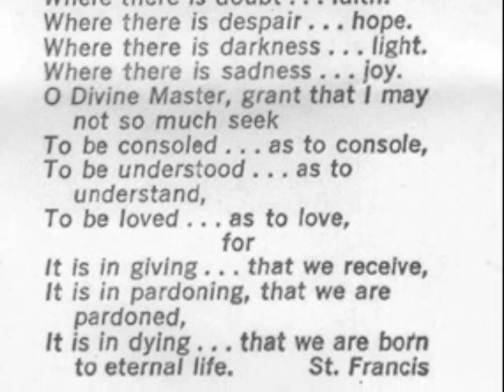Oral History Middle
This is the middle section of my oral history on volunteer firefighters. In this part, Paul M., former fire chief of West Long Branch, NJ talks about losing his best friend and going to 9/11